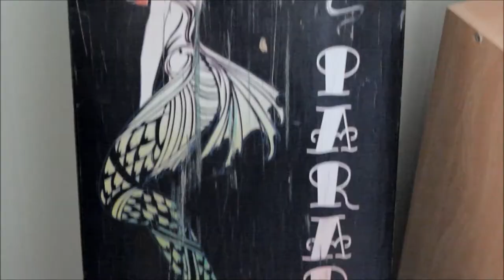Working for a nuclear free city- The Tape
Its a project I'm working on. Its gonna be a longboarding video. I'm not sure if I'm gonna keep the name project F though because it sounds too generic.